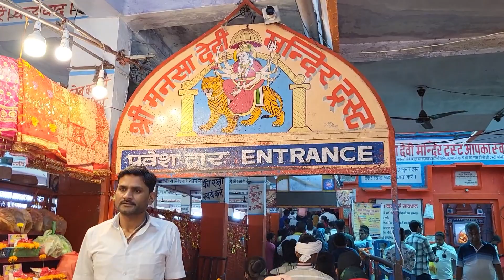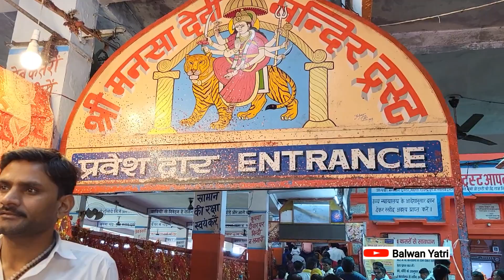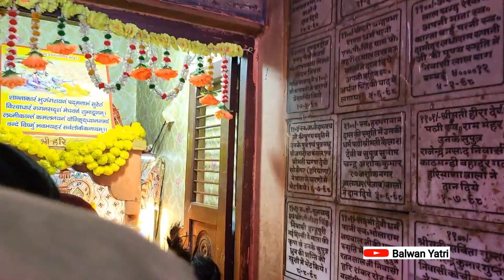Mansa Devi Mandir Haridwar | Latestvideo |माता मनसा देवी मंदिर पैदल यात्रा ताजा वीडियो